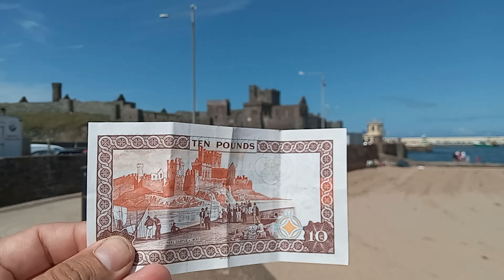26 August 2023